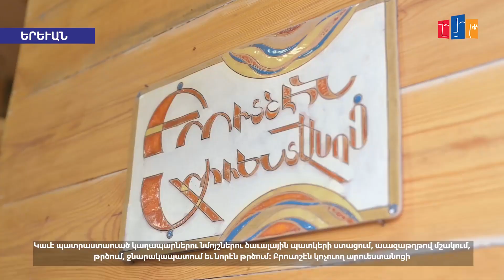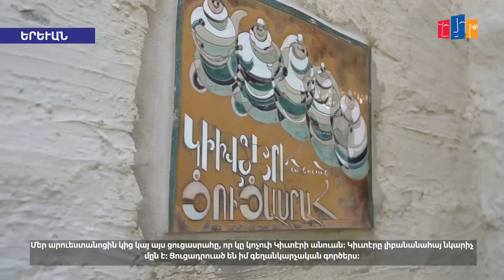Բրուտշեն արվեստանոց. Հայրենադարձ ամուսինները հայրենիքում խեցեգործությամբ են զբաղվում